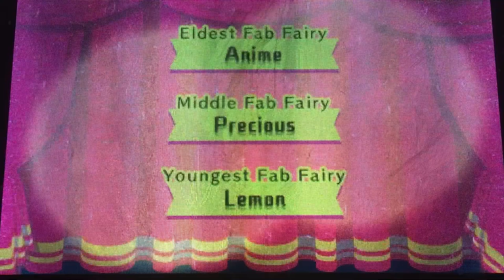Corey and friends